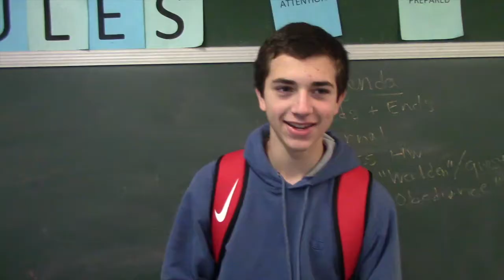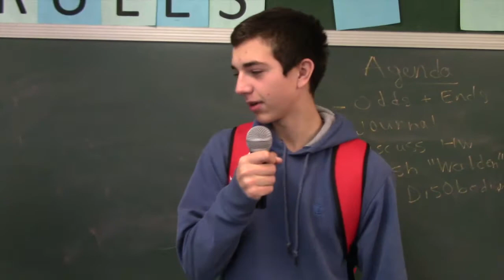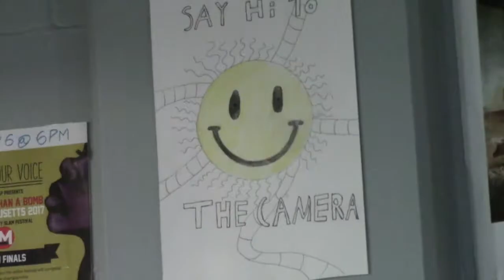October 17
NHS and the Blood Drive